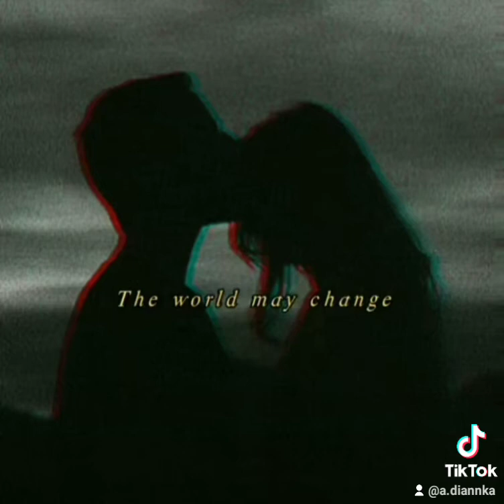Udostępnij to osobie, której chcesz tak powiedzieć ..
Jeśli to robisz, dodajesz mi więcej motywacji